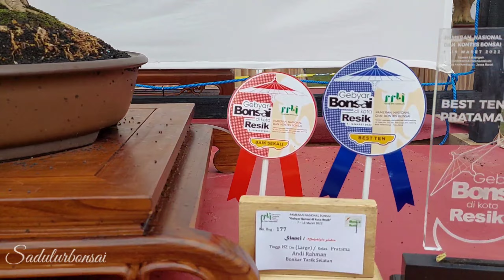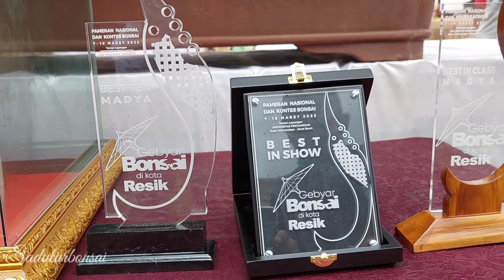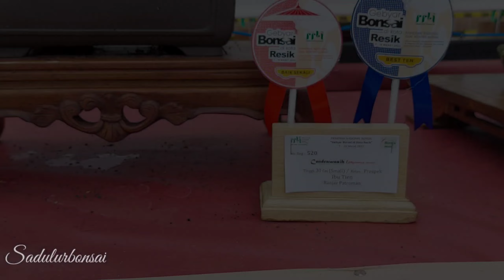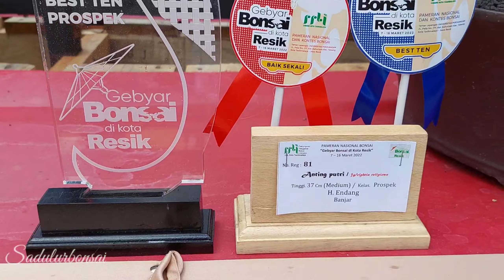Bonsai The best ten The best in show PAMNAS Tasikmalaya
PAMERAN BONSAI NASIONAL suatu ajang untuk mempererat dan memperbanyak saudara yang satu hobi dan memotipasi supaya diman sebuah karya bisa di hargai
salamsatuhobi